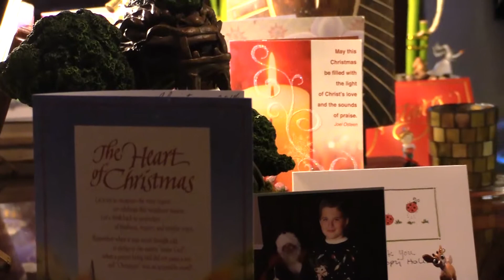"Twelve Two Five" - Musical Bingo Ep #1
Hey all!   Happy holiday season no matter what you celebrate!   I thought I'd set up the camera and pull four random notes from a stack and see what sort of Christmas improv I could do on the spot while the cameras were rolling.

The first attempt an awesome ode for peace to Kim Jong-un. but I forgot to hit record on the audio so it was lost. (sorry about that... we do still want peace...) This was the second attempt.

Keen eyes may notice ornaments that have been gifts over the years - some as far back as the 70s and even a Woot! ninja!

Anywho, Swell Solstice to ya  - my warmest wishes to you and yours!  May your 2015 be filled with awesome!